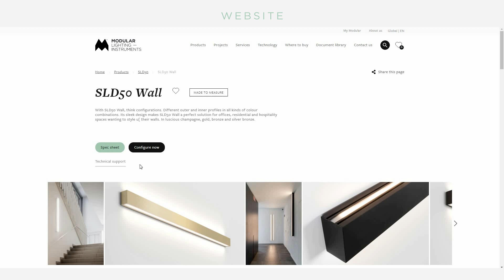Linear Configurator | New added values | Modular Lighting Instruments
Learn how to configure your profile light by Modular Lighting Instruments. Modularity made easy for your architectural lighting projects.
👋 ABOUT SUPERMODULAR:
Positively opinionated. Don’t believe in blending in. Always leading the discussion. Modular Lighting Instruments has been making high quality architectural lighting with attitude since 1980.